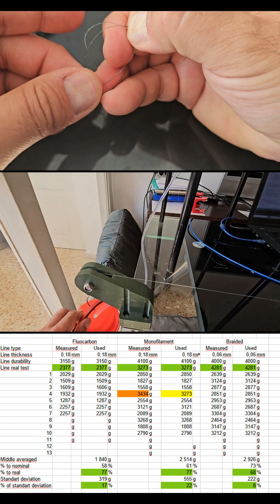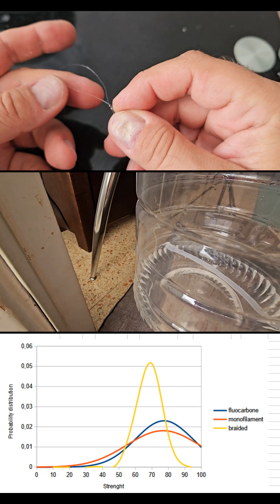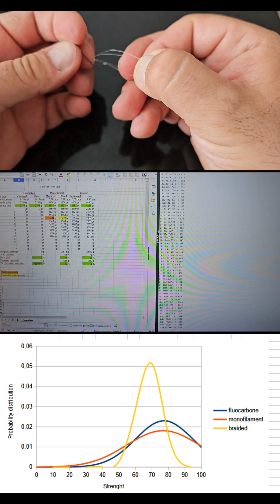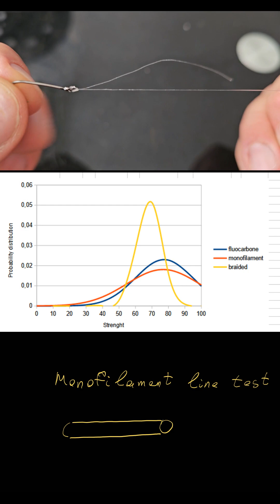Cat's Paw fishing knot static tensile strenght testing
This video shows a static load tensile scientific test on a Cat's Paw fishing knot for hook strenght.

The Cat's Paw fishing knot strength test is carried out on three types of thin fishing lines - regular monofilament, fluorocarbon and braided lines.

To test the Cat's Paw fishing knot for strength, a tensile testing machine was created where the node is loaded with a slowly increasing load - at a rate of 3-5 g per second. The load is created by slowly filling a canister suspended from the assembly with water.

The results of measuring the durability of the Cat's Paw fishing knot are presented in the scientific form of graphs of the probability of line breakage depending on the tension force of the line.

At the end of the video, the Cat's Paw knot tensile test results are given.